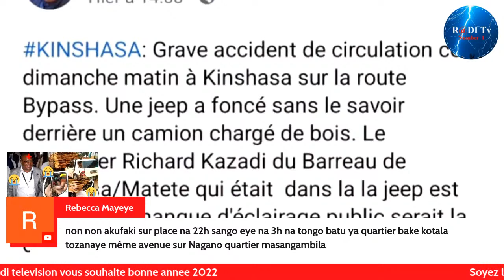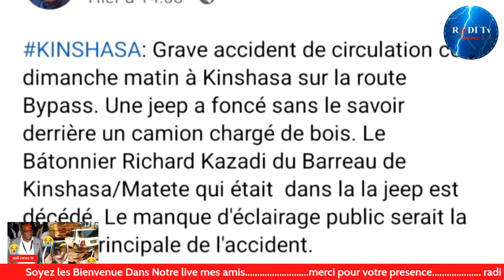🔥🔥KAKE!!!triste nouvelle botala makambo ekomeli Bâtonnier Richard kazadi😭akufi na accident grave